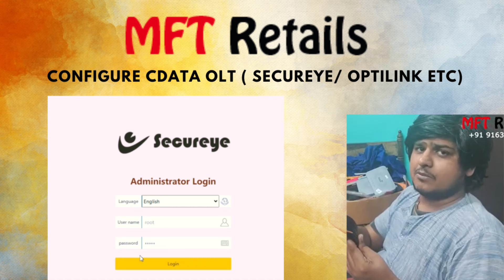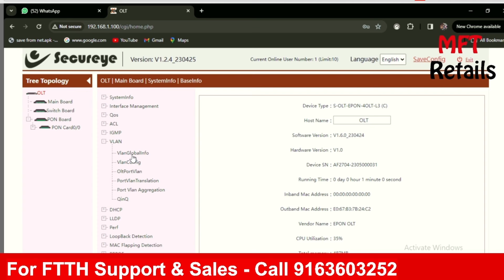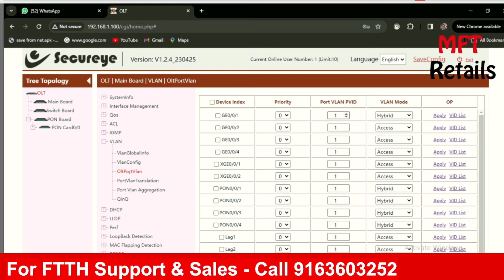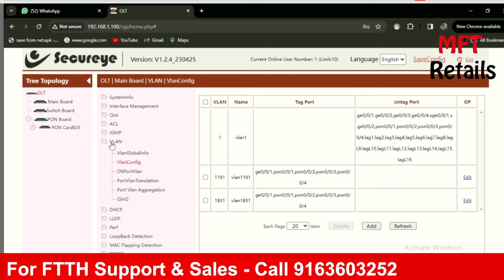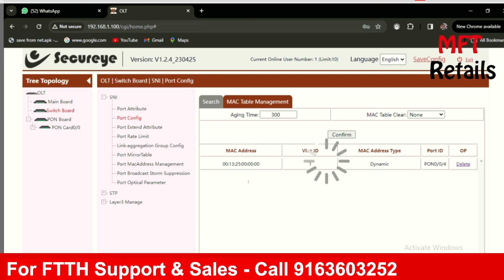Configure CDATA OLT - Secureye / Optilink VLAN , Hybrid , Trunk Access - BSNl Configration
How to configure CDATA OLT?
How to configure Optilink OLT ?
How to configure Secureye CDATA OLT ?
Configure BSNL in CDATA OLT
Configure BSNL in Optilink OLT
Configure BSNL in Secureye CDATA OLT

MFT Retails provide all type of technical support related to FTTH, Networking, Optical FIber Network, CCTV Solution, BSNL FTTH , Server Setup, Wifi Zone Setup, Log Server Setup, NMS Setup.